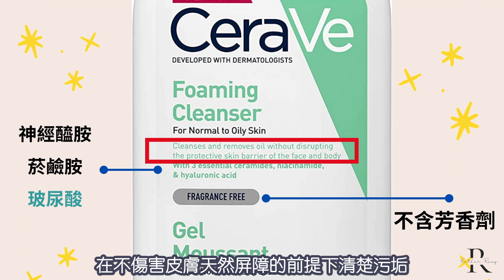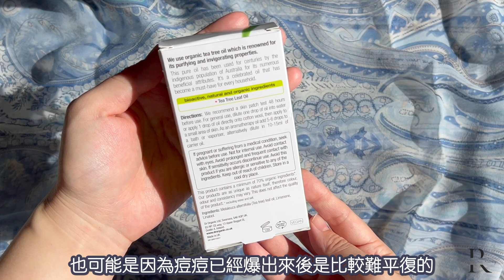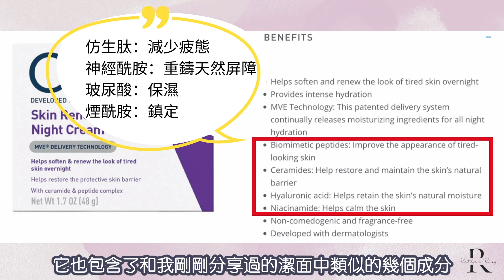【护肤记#2】爆痘和换季 | 刷酸注意事项 提拉紧致抗皱 | 2022第三季度 护肤品测评与保养心得 | 混合敏感肌 空瓶记 与Tips分享 | 大牌和开架 | Rather Rosy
【护肤记#2】
2022第三季度，经历了高温、爆痘和换季的精彩时段，这期视频和大家分享使用过的的护肤品和一些经验教训。尤其是爆痘前期以及期间的一些心得，还有刷酸注意事项，希望对大家有所帮助。

关于我：
轻熟龄混合敏感肌

Chapters：
0:00 Start
0:33 卸妆
1:07 洁面
4:25 去角质
5:15 精油
6:45 水杨酸
10:49 爽肤水
11:48 眼霜
12:39 面霜与晚霜

福利区

绝大部分的商品都可以用，具体的活动详情请以官网为准哈。

🔖清单：

🌟 超爱
✅ 推荐
🉑 OKAY
🚫 不喜

UK 英国
US 美国
(在美国亚马逊购买 满$49美金免费邮寄香港，满$60美金免费邮寄台湾）
CN 中国大陆（Look Fantastic丽婓刻, 满￥380人民币免邮大陆）

🉑 Dr. Organic 茶树油洁面
US 亚马逊

US 亚马逊

🉑 Fresh 馥蕾诗 澄糖磨砂面膜（推荐给非敏感肌）

✅  Dr. Organic 茶树精油
US 亚马逊

US 亚马逊

🚫 Olay 玉兰油均匀肤色面霜（感觉有太多化学成分以及大量芳香剂）

US 亚马逊

❓ CeraVe 晚霜（待定，之后会update）
US 亚马逊

声明：本视频没有赞助，部分为返利链接。所有产品均为自费购买，且为真实诚实的测评意见。